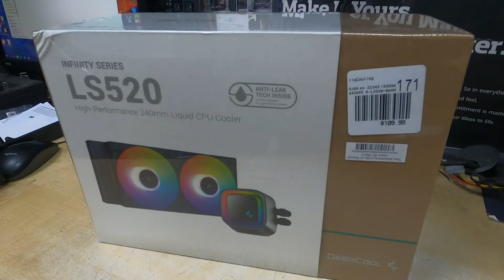How to install Deepcool LS520 240MM Liquid cooler at AMD Processor | Insource IT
Did you know that you can install a Deepcool LS520 240MM liquid cooler on an AMD processor? In this video, we'll show you how to install the cooler and help you get the most out of your AMD processor.

If you're looking for ways to improve your AMD processor performance, then this video is for you! By installing a Deepcool LS520 240MM liquid cooler, you'll be able to achieve maximum performance from your processor. So don't wait any longer, watch this video and find out how to install a Deepcool LS520 240MM liquid cooler on an AMD processor!
How to install Deepcool LS520 240MM Liquid cooler at AMD Processor

how to install aio cpu cooler,how to install 240mm aio,h510 elite how to install,deep cool ls520,cooler master nr200,deepcool ls720,how to reduce temperature of cpu,hardware sugar cpu cooler,air cooler vs aio,hardware sugar cpu cooler review,cpu air cooler vs aio,lian li galahad liquid aio,lian li galahad 240mm black,deep cool ls720,coolermaster nr200,installing 240mm aio,coolermaster nr200p,installation,water cooling,240mm radiator
I hope you enjoy our build.